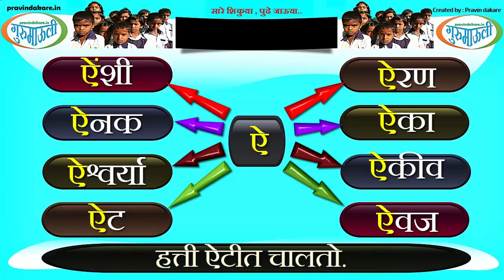E - Learning : Interactive Marathi Alphabet - Ai | ऐ - ची ओळख | अक्षर,शब्द व वाक्य ओळख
Through letters, words and sentences children will be introduced to the letter "Ai". The chroma effect has been effectively used and the students have participated. Download this video and show the children through mobile / PC / tab / projector. Interactive children will learn by practice.